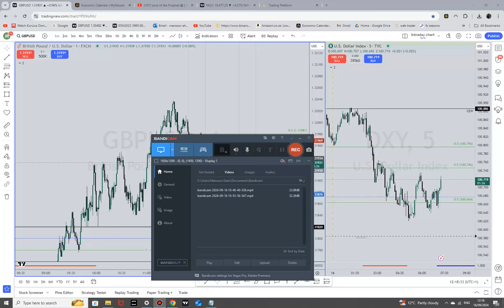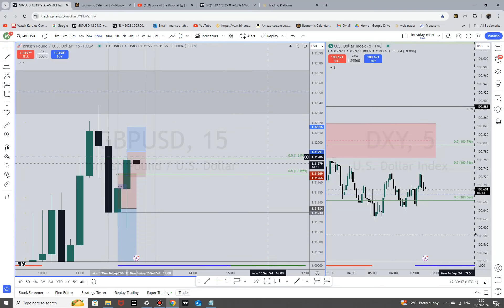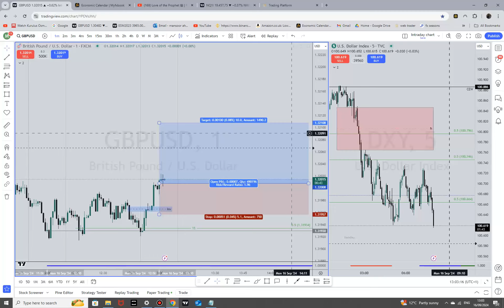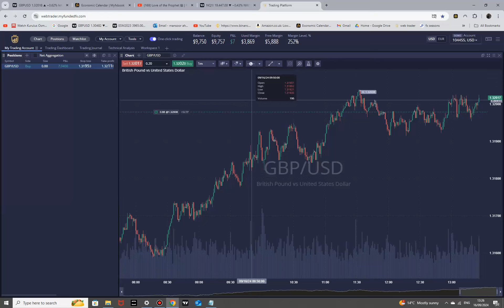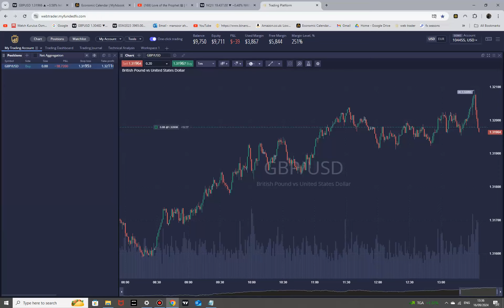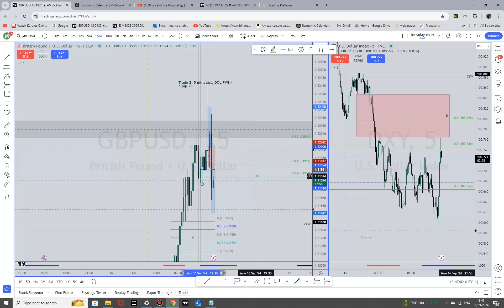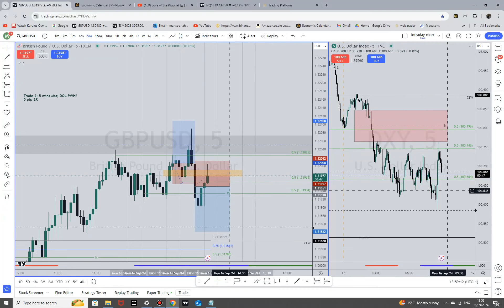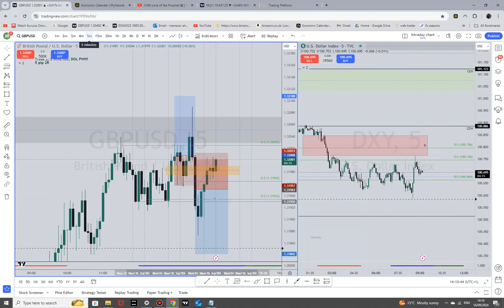GU 16th sept; Seek n destroy day risk on bias bias switched no follow through